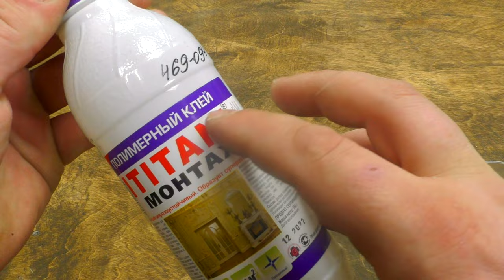Смешал КЛЕЙ ДЛЯ ПОТОЛОЧНОЙ ПЛИТКИ и Опилки, результат просто шикарный! Теперь всегда так делаю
Смешал КЛЕЙ ДЛЯ ПОТОЛОЧНОЙ ПЛИТКИ и Опилки, результат просто шикарный! Теперь всегда так делаю. Крутой эксперимент в домашних условиях